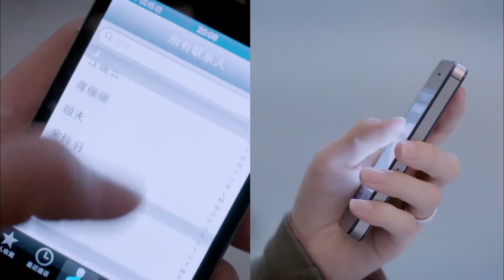追爱方程式28 | 落魄作家一夜逆袭，击败多金总裁成功追爱【主演：郭京飞、陈赫】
🎬主演 : 郭京飞、张芷溪、陈赫、王鸥

【剧情简介】
　　该剧以时下年轻男女最为接地气的"房子"问题为主题，讲述了周书明和苏小亚这对大龄待婚男女经过闪婚、离婚最终明白了婚姻的真谛的故事。

郭京飞 | 张芷溪 | 陈赫 | 王鸥 | 都市剧 | 爱情 | 职场 | 逆袭 | 现代 | 演技派 | 事业 | 婚姻 | 闪婚 | 霸道总裁丨大陆演员丨大陆明星丨影视剧丨演员丨中国电视剧 | ChineseDrama  | CDrama